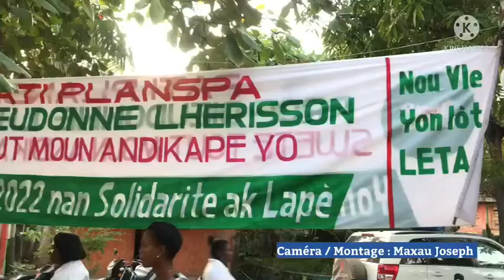PLANSPA pale de yon lòt leta ak entegrasyon moun andikape yo